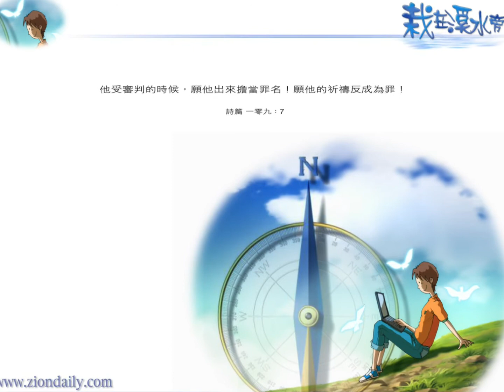淨化一分鐘+：赤子心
歌曲來源：錫安新歌1671 赤子心🎼🎶